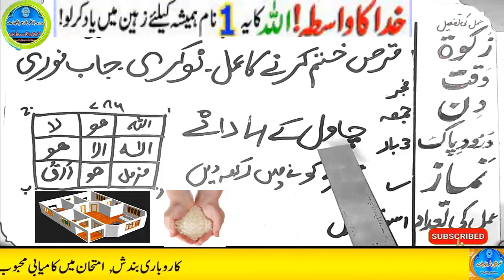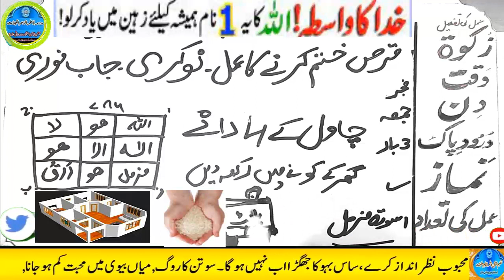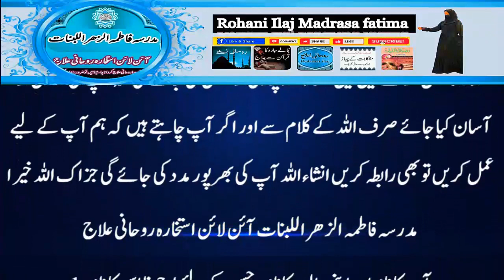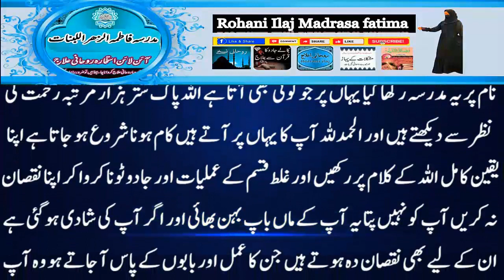Amir hone ka wazifa, daulat ka wazifa, rizq ka wazifa, wazifa for money, jab, pari, mokil ka amal